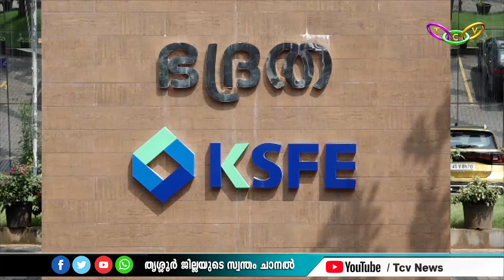കെ.എസ്.എഫ് .ഇയുടെ 55-ാം ജന്മദിനം വിപുലമായ പരിപാടികളോടെ ആഘോഷിച്ചു